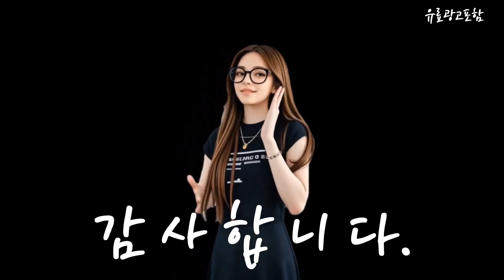노스바유이동식tv거치대 Top10!! 요즘 인기있는 노스바유이동식tv거치대 구매 가격 평점 후기 비교 총정리!!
❤️❤️❤️ 요즘 인기있는 노스바유이동식tv거치대 구매 가격 평점 후기 비교 총정리해 보았어요!! ❤️❤️❤️

[00:06]
10위. 카멜마운트 이동식 TV 스탠드 대형 SB100H 블랙 [164,250원]

[00:11]
9위. 3세대 삼탠바이미 티비거치대 삼성 M5 M7 M8 [90,900원]

[00:17]
8위. QN55Q60RAFXKR 삼성TV 스탠드다리 TV다리 스텐드 거치대 [73,000원]

[00:23]
7위. 노스바유 이동식 대형 TV 전자칠판 거치대 스탠드 [165,000원]

[00:28]
6위. 아트박스/노스바유 NB 이동식 대형 TV 거치대 스탠드 [245,000원]

[00:34]
5위. 노스바유 P6 대형 TV 벽걸이 브라켓 거치대 [59,500원]

[00:40]
4위. 큰귀멍멍 대형 스탠드 티비거치대 32~75인치 이동형 TV거치대 [109,000원]

[00:45]
3위. 노스바유 NB T20 삼탠바이미 이동식 TV스탠드 거치대 [79,000원]

[00:51]
2위. NB 이동식 TV 스탠드 거치대 AVA1500601P 1개 [106,600원]

[00:57]
1위. 노스바유 이동식 TV 높이조절 거치대 스탠드 AVA1800701P [144,980원]